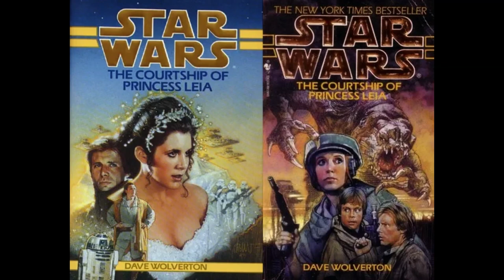Han Solo And Leia Organa's Wedding (Star Wars: The Courtship Of Princess Leia)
Taken from chapter 27, the final chapter.

In this excerpt, as Luke is preparing himself for the wedding, C-3PO comes rushing in and tells Luke to stop the wedding. It turns out that Han was not part of royalty, his great-grandfather had just been pretending. Luke says alright to Threepio but flips him off and still lets the wedding go on.